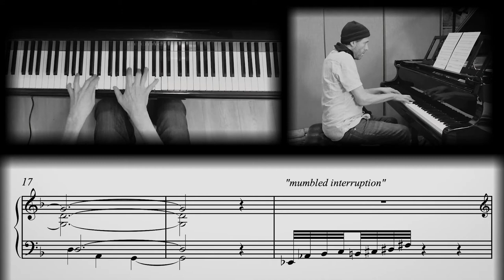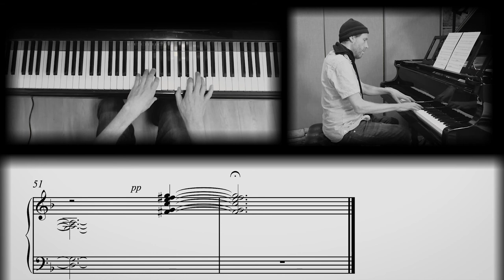quiet music 13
a bit EDM influenced...